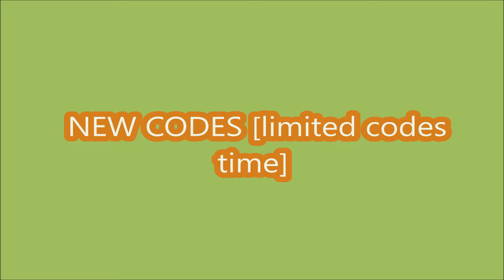*NEW CODES MAY 16, 2024* [UPD] Outfit Square(Beta) ROBLOX | LIMITED CODES TIME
Outfit Square